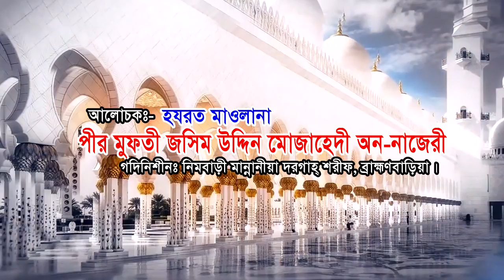উজানিসার গাউছিয়া দরবার শরীফ 2017. মাওলানা মুফতি জসিম উদ্দিন মোজাহিদি হানাফি। Fahim HD Media.